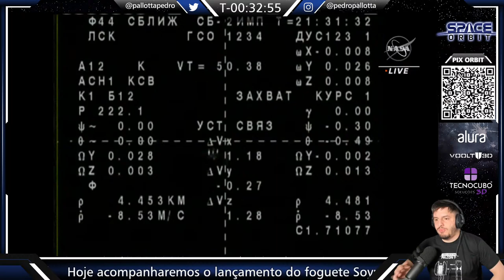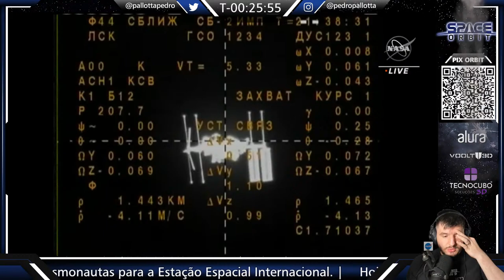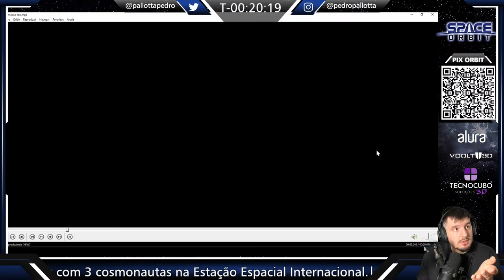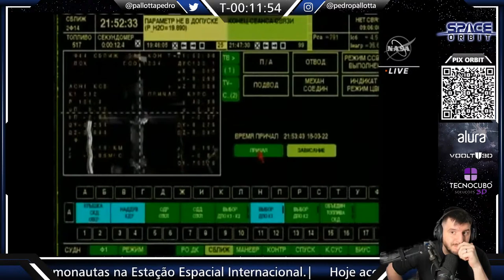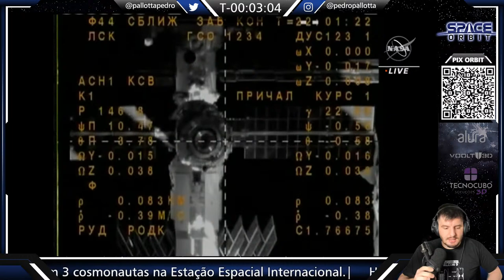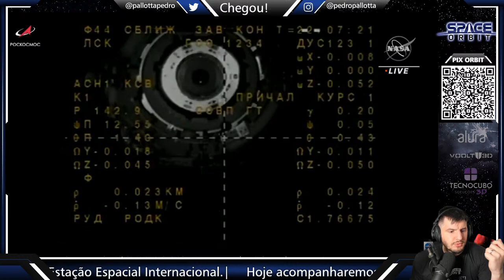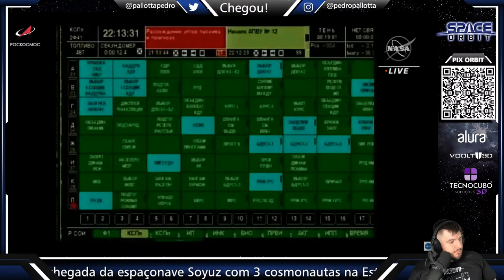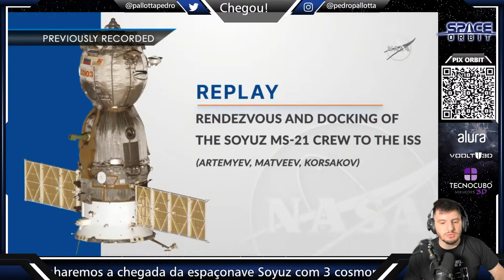Ancoragem Espaçonave Soyuz na Estação Espacial - MS-21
Hoje acompanharemos a chegada da espaçonave Soyuz com 3 cosmonautas na Estação Espacial Internacional.

Acesse a lojinha do Space Orbit: spaceorbit.com.br

Como adquirir o seu Falcon 9, Crew Dragon e logo da NASA do Space Orbit:

Cupom para filamentos: SPACEALOT10
10% em todo o site da Print a Lot

O Soyuz 2.1b possui 46,2 m de altura, 10,3 metros de diâmetro e 308 toneladas de massa no lançamento. O foguete contém 3 estágios sendo um deles considerado com os 4 boosters laterais. Os boosters , primeiro e segundo estágios são movidos a querosene e óxigênio líquido, enquanto o estágio Fregat é movido a Tetróxido de Dinitrogênio (N204) e Dimetil-hidrazina assimétrica (UDMH). Apesar de já existir há décadas, o primeiro voo da parceria com a Arianespace foi realizado em 21 de outubro de 2011.